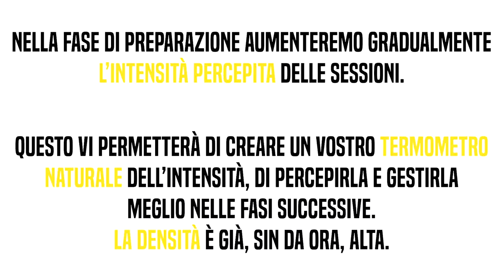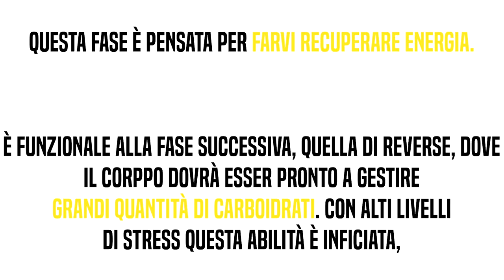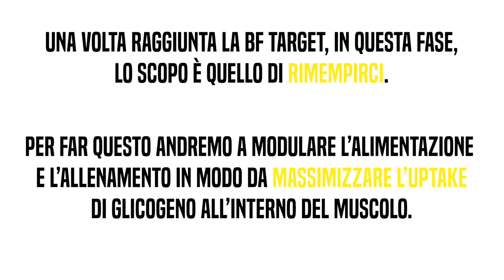Vi Presento Vulcano!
Vulcano è il nostro terzo programma di allenamento. Questa volta incentrato sul Cut. Nel programma troverete 20 settimane di lavoro e più di 180 allenamenti per impostarle e raggiungere la vostra top condition. Ci saranno dei consigli su come gestire la parte alimentare e potrete contare sul nostro aiuto nel gruppo dedicato!

LINK UTILI

Come contattarci?!

-rhinocoaching.it-